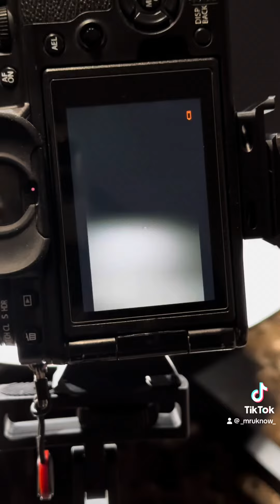BTS of the new creation. Creative stylez pomade